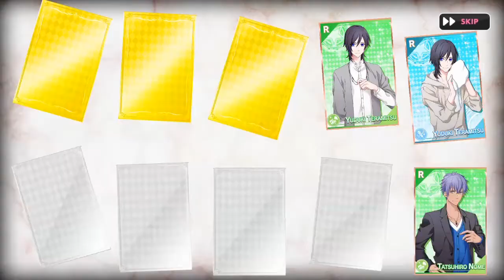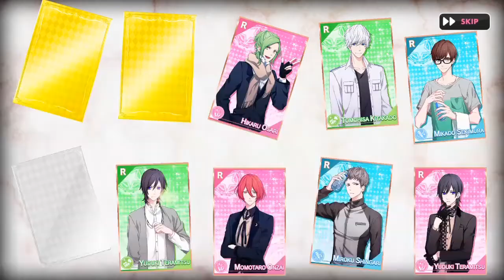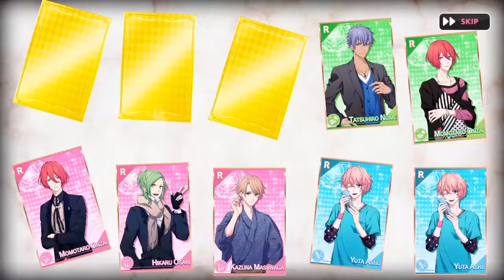Hotel Royal Classics Gacha * B-PROJECT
Watch me suffer for like 5 minutes but at least I got Goushi jsjsjsjsj